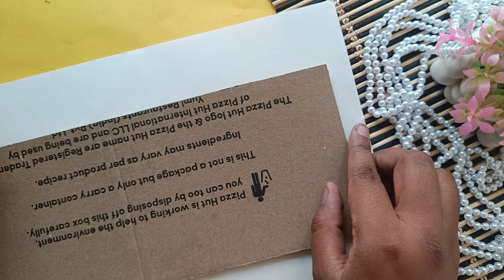DIY Unique abstract home decors from waste 😱|Cardboard ideas| Ice cream sticks craft ideas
🛠️ Materials Needed:
Craft Supplies from Meesho-

Craft Supplies from Amazon/Flipkart-
MOULD IT CLAY
MACRAME ROPE
MASKING TAPE
MICRON PEN
CRAFT KNIFE CUTTER
Paper CUTTER
FEVICOL SH
GLUE GUN
PAINT BRUSH
COFFEE STIR STICKS
12 Shape Mirror Kit
Metallic Double Line Outline Markers Glitter Pen

Camelin ACRYLIC COLORS
Camelin ACRYLIC PEARL COLOR

Fevicryl Acrylic Colours
Fevicryl Pastel Acrylic Colours
Fevicryl Pearl Acrylic Colours

Disclamer:
Everything in this video is created by Dipika Khairnar and is protected under Copyright Law. Please do not use any thumbnail/picture/video/content without asking my permission.

The content on my channel is intended for informational, educational & sometimes Entertainment purpose, so by no mean I am trying to hurt anyone's feeling, I am here to spread love and positive vibes through my videos, Let's respect each other for that.

- Dipika